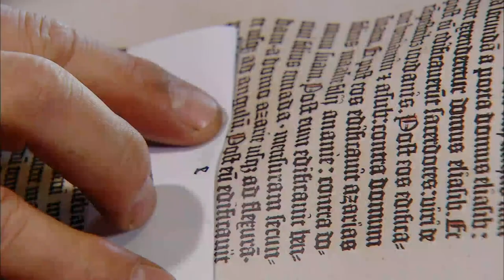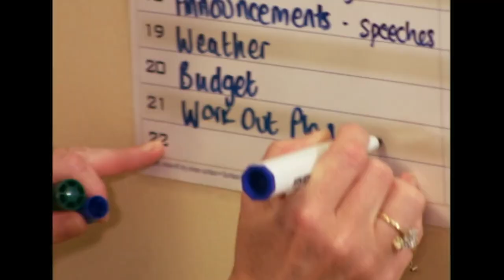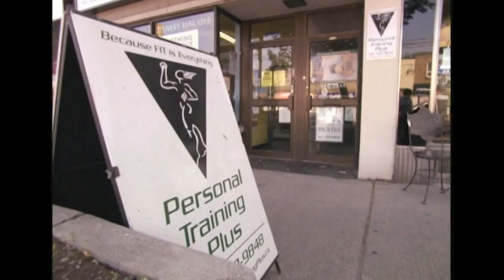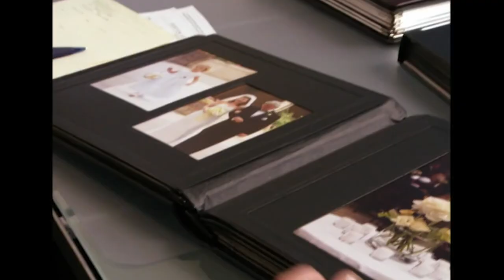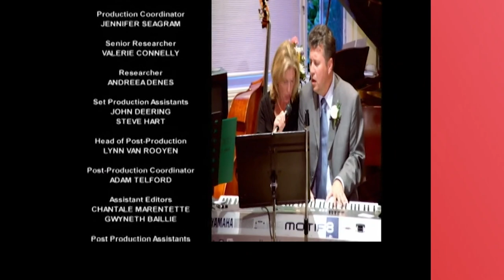Real Love - From Naps to Nuptials: Wedding Planner Steps In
Susan and Sasha's second wedding is on the verge of becoming second rate.

Wedding troubles? Wedding planner Jane Dayus-Hinch comes to the rescue. Brides and grooms are given three wishes, hoping that Jane fulfills their big dreams for their big days. Obstacles along the way must be confronted when couples realize they might not get everything they wish for, but they try to remember the reason for which they're getting married in the first place.